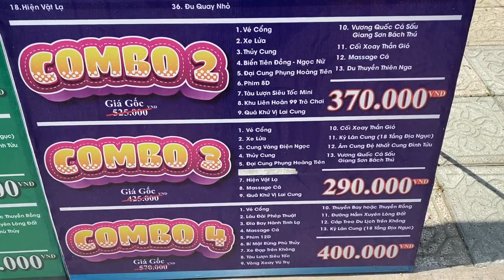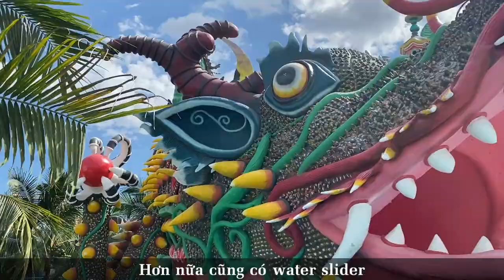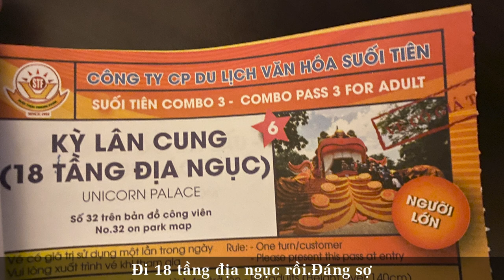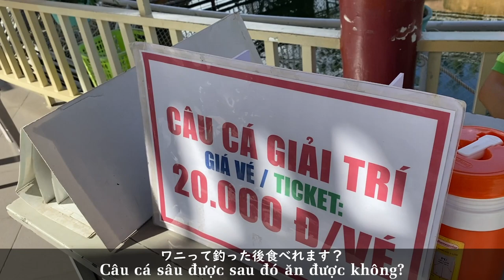Người Nhật đi Công viên suối tiên!!